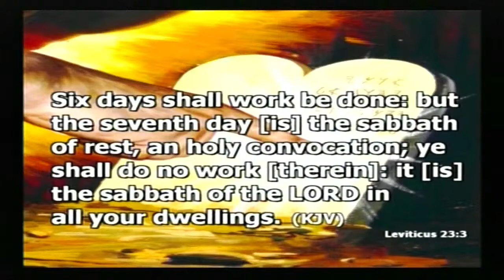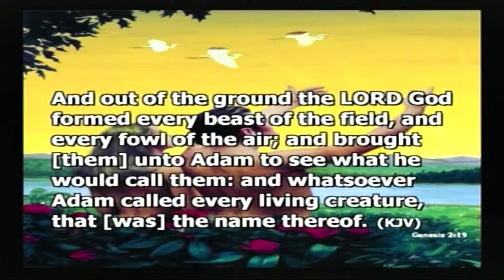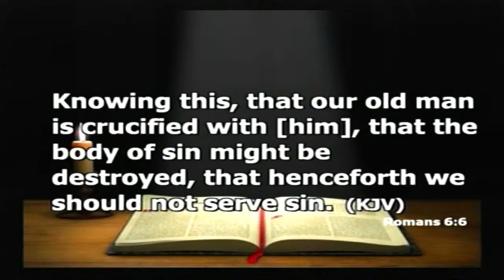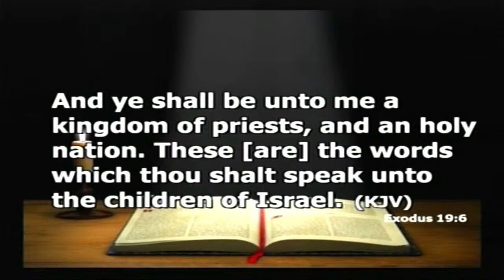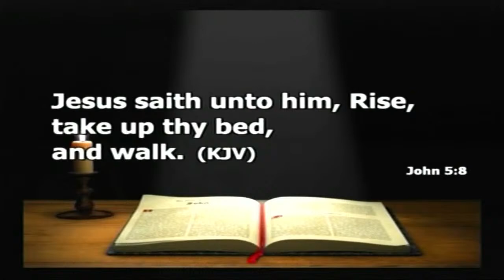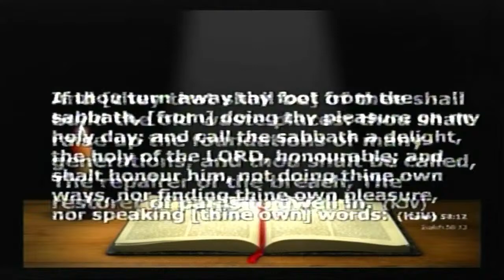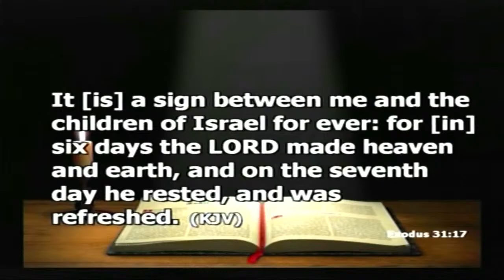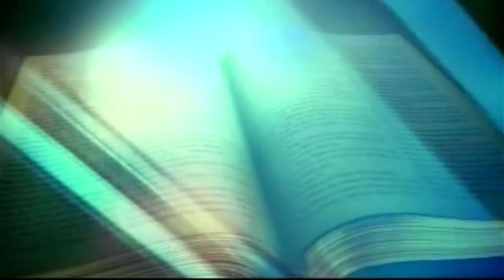The Bible Study Hour September 2021 Lesson 10-Sabbath Rest